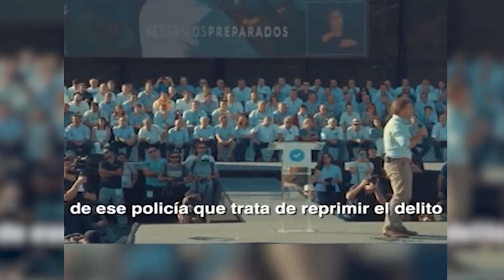Heber reconoció que los salarios de los policías son bajos